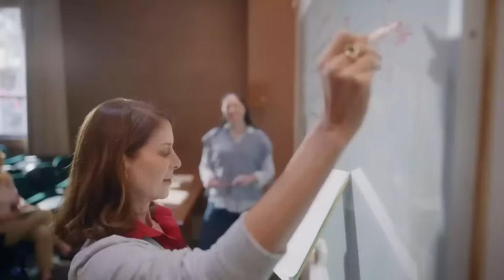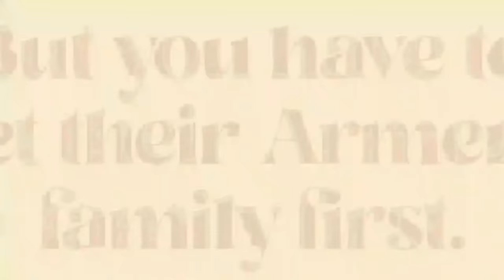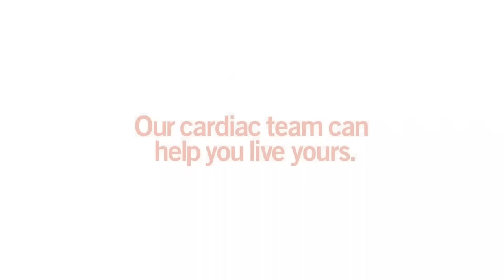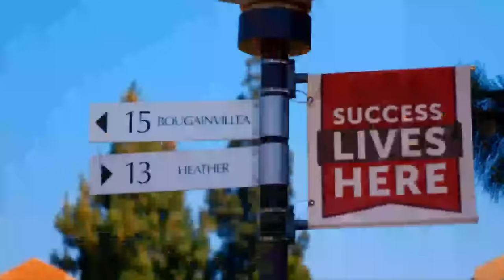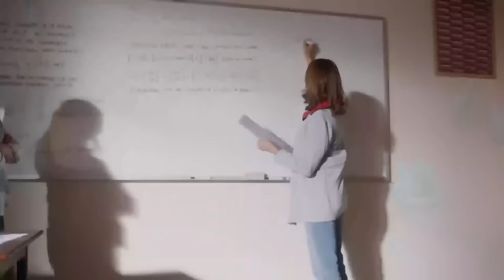ARMENIA VS FRANCE (BASKETBALL FRIENDLY GAME 2)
The Armenian Basketball Classic
At Premier America Credit Union Arena (at CSU Northridge)